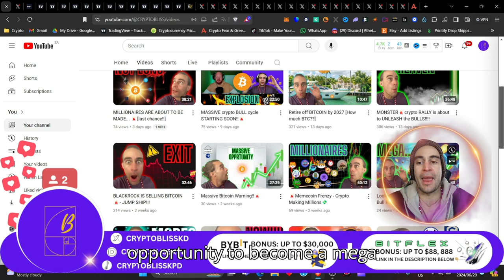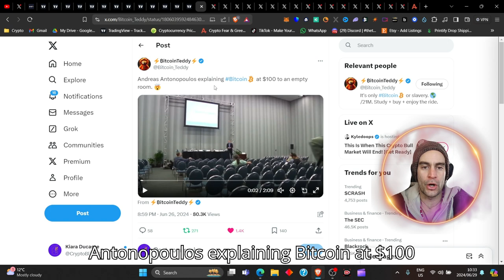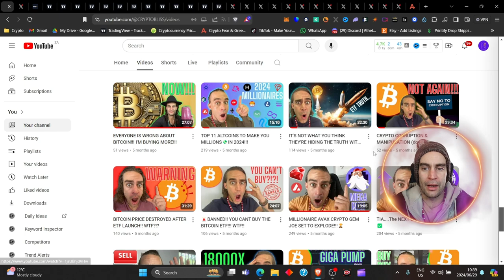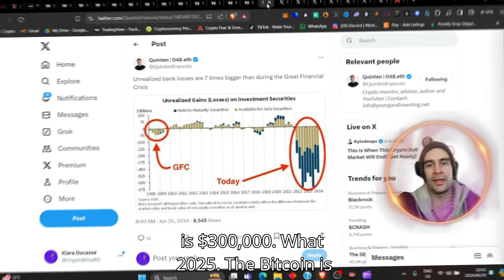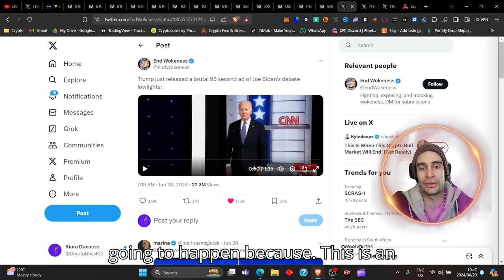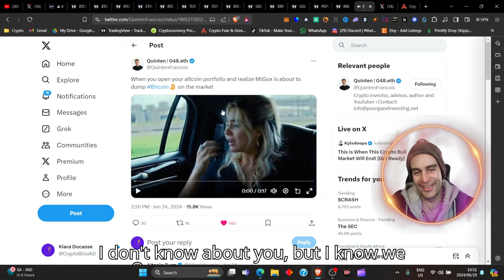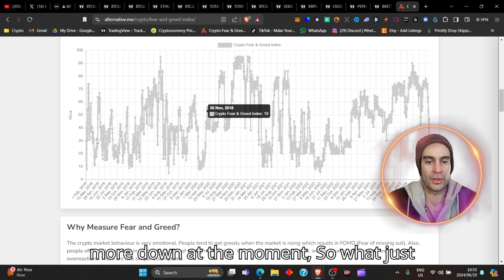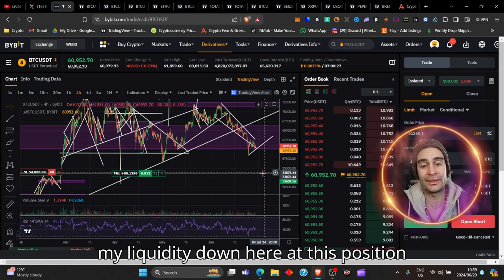MASSIVE CRYPTO NEWS... Are *YOU* ready for lift off?!